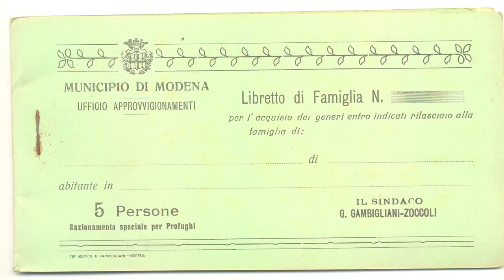Modena sui passi della Grande Guerra - Il sindaco di Modena - Gian Carlo Muzzarelli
Il sindaco di Modena Gian Carlo Muzzarelli analizza il ruolo di Modena e dei suoi cittadini durante la Grande Guerra e nei periodi successivi al conflitto del 1915-18.